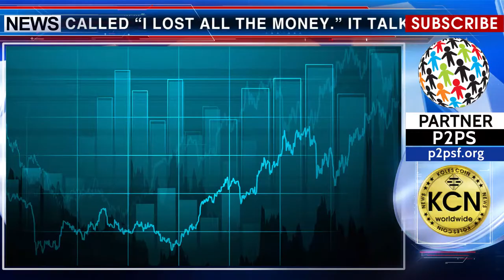Polish blogger negates cryptocurrency for account of Central Bank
A negative comment about the cryptocurrencies was published by the Polish blogger Marcin Dubiel, having received half a million views and thirty thousand dollars from the Central Bank of Poland and the Financial Supervision Authority for this, the Cryptoonnews portal reported with reference to Trustnodes. The video is called “I lost all the money.” It talks about the fact that the cryptocurrency is a very fast way of enrichment, and then it shows how Marcin came with the girl to the restaurant where he could not pay, since they do not accept bitcoin — only the fiat money, and the meeting failed. And then it shows an article with the collapse of the currency rate and the link to the site of the Polish regulator, where the article is posted that the cryptocurrencies are risky and unsecured electronic money. As the portal reported, The Central Bank of Poland recognized the holding of a certain company about virtual currencies.